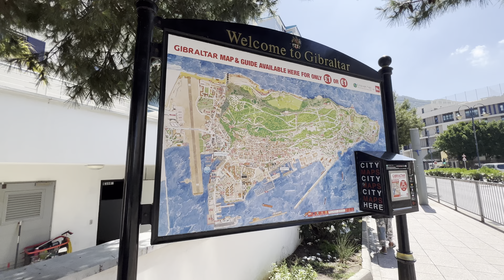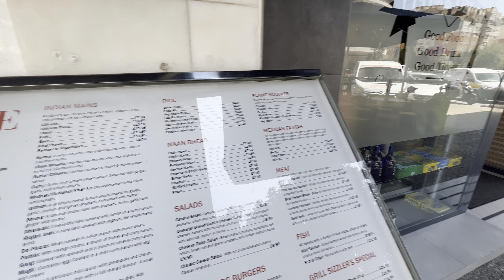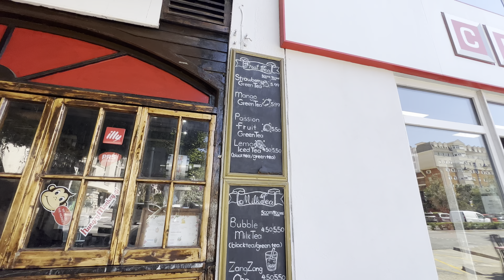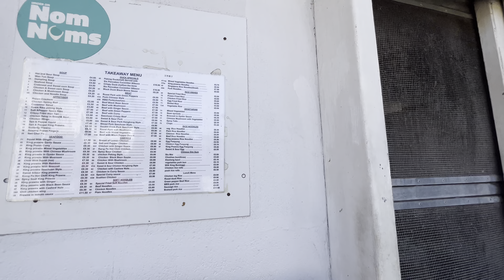Gibraltar Walk, Port to Main Street Walk, [4K]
Life in Gibraltar,
Gibraltar,
Rock of Gibraltar,
Gibraltar guide,